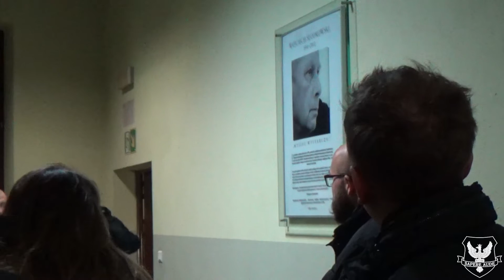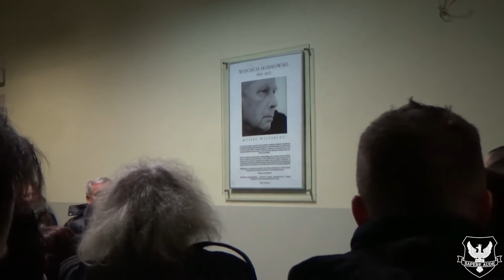Zjazd absolwentów dziennikarstwa i komunikacji społecznej AHE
Spotkali się po 17 latach w słynnym Patio AHE.
Absolwenci kierunku: dziennikarstwo i komunikacja społeczna. Dzisiaj pracują w najlepszych redakcjach, agencjach reklamowych.
Poznajcie naszych absolwentów